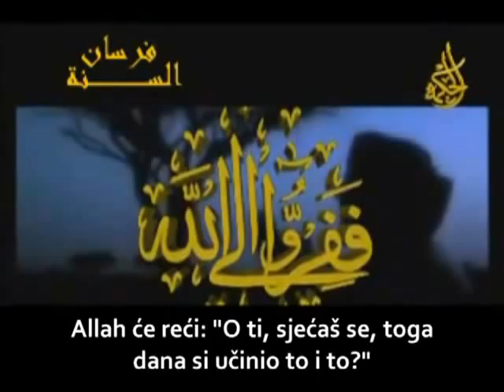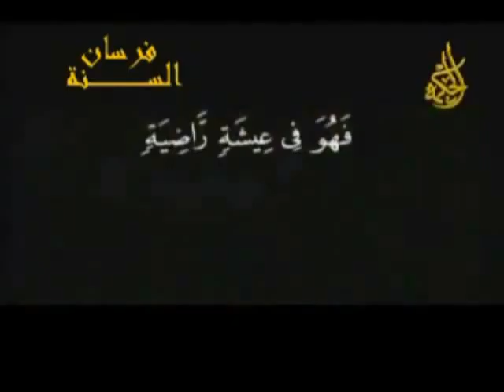Kako ojacati Iman(How to Strengthen Eeman)(English)(Arabic)(Bosnian Sub)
Allahu Akbar super od Dr. Muhammad Saleh govori o Imanu